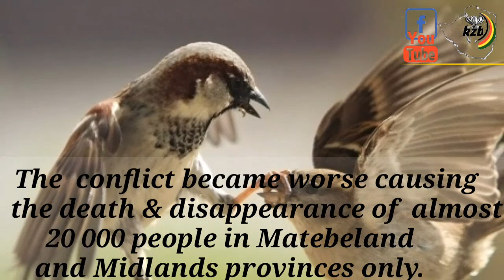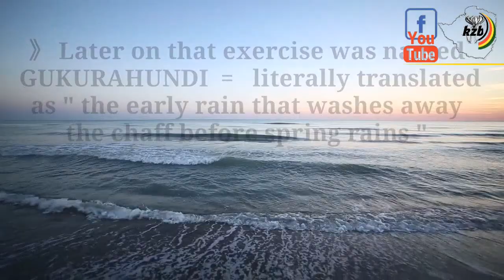The TRUTH about ZIMBABWE NATIONAL UNITY day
How was ZANU PF formed .what causes GUKURAHUNDI. When does Zimbabwe unity day started.when does GUKURAHUNDI start and how it ended. why Zimbabwe have two vice presidents. Robert Mugabe. Joshua Nkomo. Zimbabwe after independence. Zimbabwe important holidays. What is UNITY ACCORD.

Thanks to Pixabay.com for free images